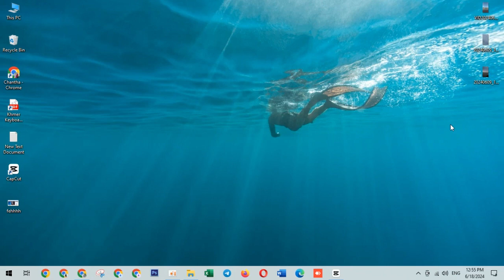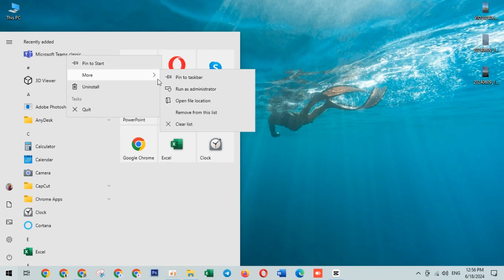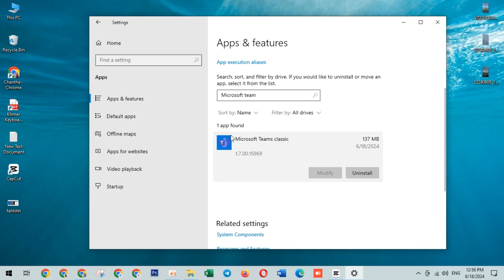How to Fix Hyperlink Not Working in Microsoft Teams [Guide] Khmer Video 2024